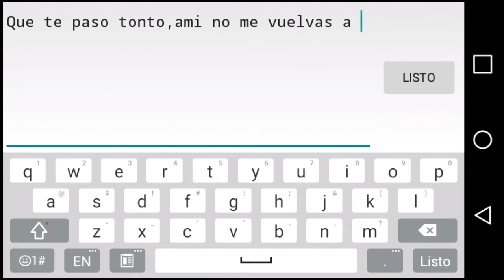Graal Era|TheGraalKidR Tiene Miedo